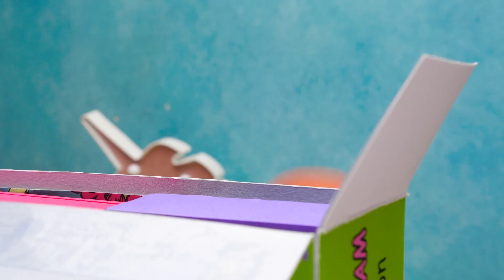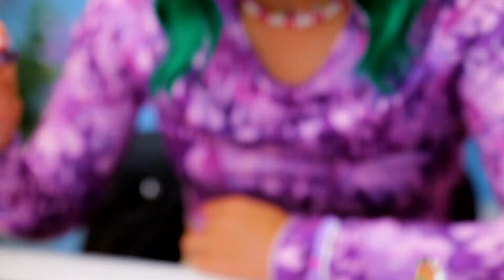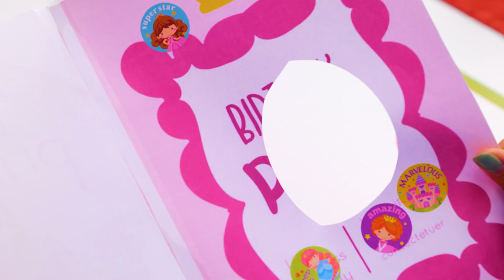Don't Step on This! *Fantastic Doll Crafts and Hacks*